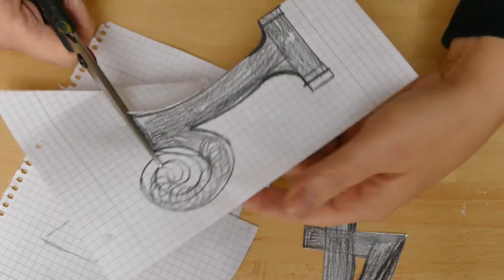Tortendeko-Idee | Teil 2 zur Wickeltorte | Geburtstagstorte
👉öffne mich👈

Ihr Lieben 💜,
heute zeige ich euch ein Dekotutorial.

Zuckerperlen/Sprinkles: viele Varianten in meinem Shop
Fondant von Tasty me und Massa Ticino in meinem Shop
Lebensmittelfarben: verschiedene Farben in meinem Shop
essbarer Glitzer

Zuckerkleber stellt ihr so her:
60ml abgekochtes abgekühltes Wasser
1/4 TL CMC
Beides in ein Schraubglas geben, schütteln und ein Tag ruhen lassen. Klümpchen sind normal und lösen sich nach der Ruhezeit auf.

👉🏻 Mein Handrührer
👉🏻 Meine KitchenAid
👉🏻 Meine Ersatz-Küchenmaschine